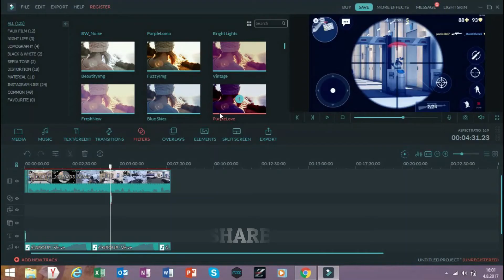BİLGİSAYAR VİDEO DÜZENLEME PROĞRAMLARI